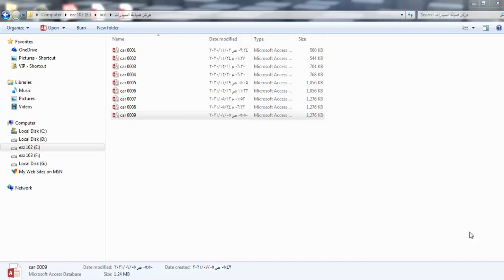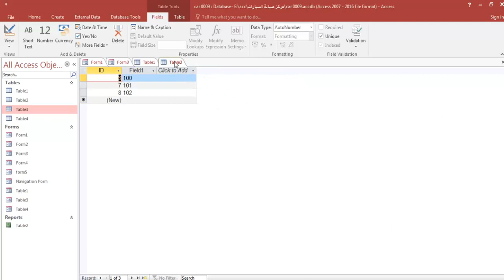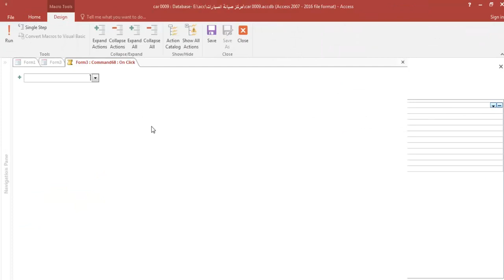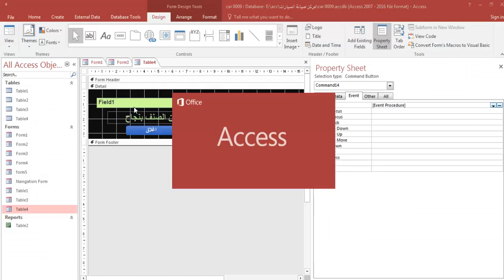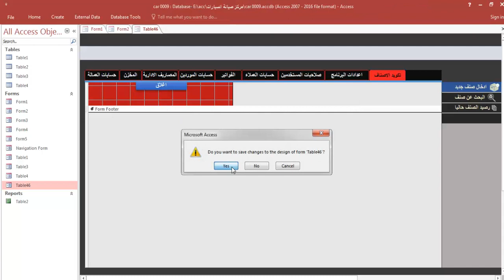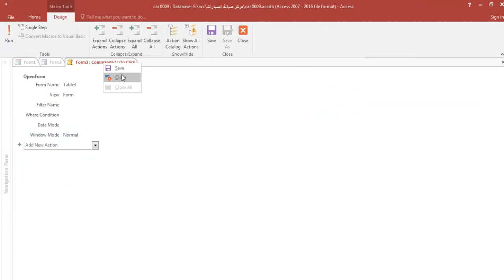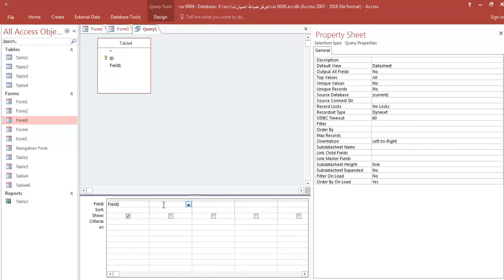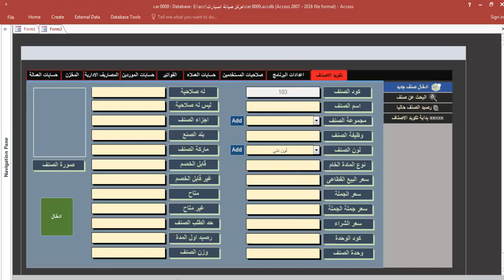ادخال بيانات شريط القوائم للون القطع الغيار شرح اكسس